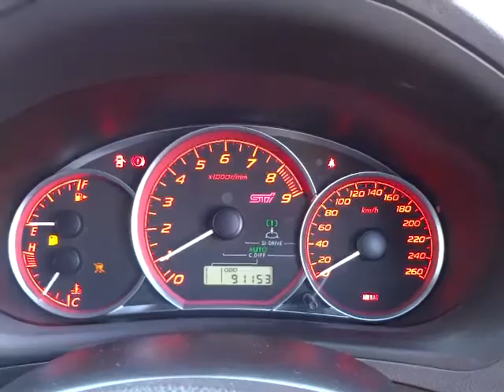スバル インプレッサ ハッチバック WRX STI エンジン音 (A009)